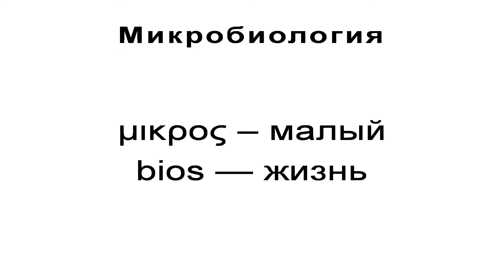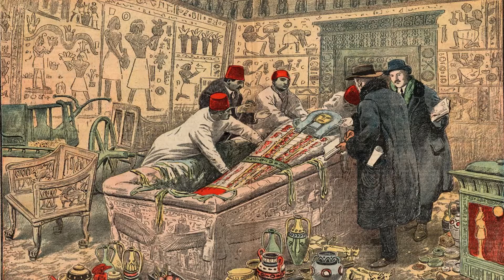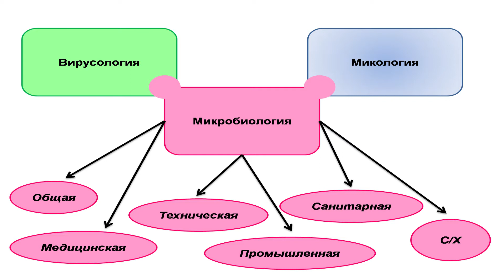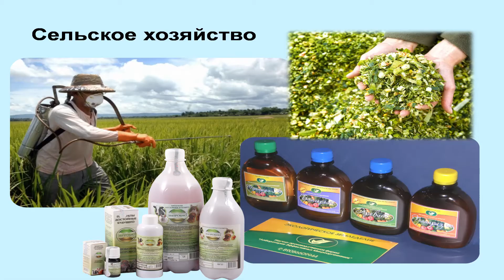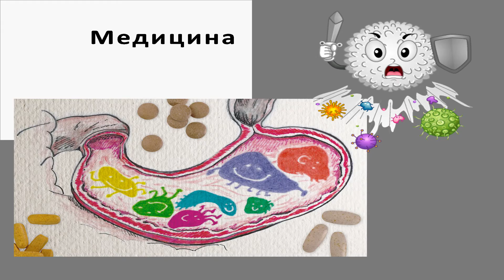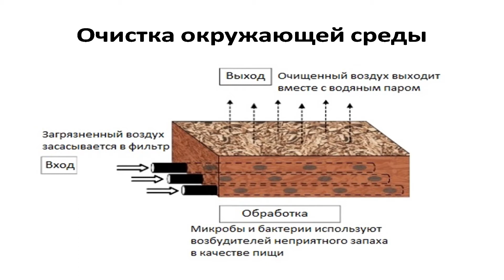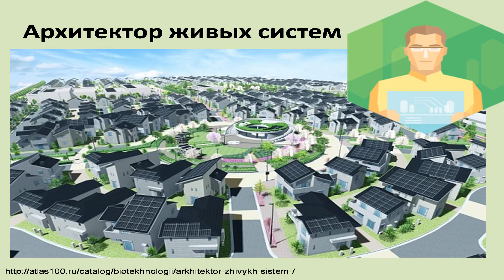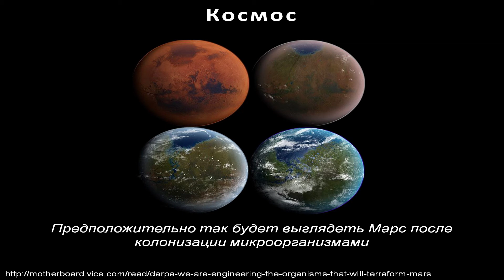15x4 - 15 минут об использовании микроорганизмов человеком: тогда и сейчас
«Микроорганизмы всегда были важной частью жизни человека. Производство с использованием дрожжей и бактерий придумали тысячи лет назад и оно стало неотъемлемым элементом истории и культуры. Насколько изменились древние виды производства сейчас? Какие технологии ушли в небытие, а какие заняли их место? И всегда ли "содружество" с микроорганизмами полезно для человека? Об этом вы узнаете на лекции» – Мария Корбуш

15х4 - это сообщество молодых ученых и фанатов науки.